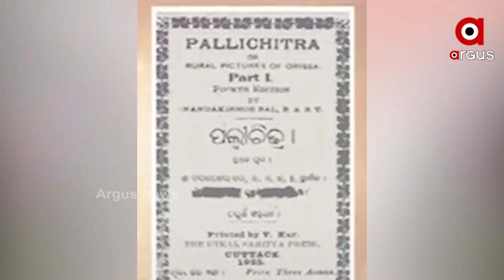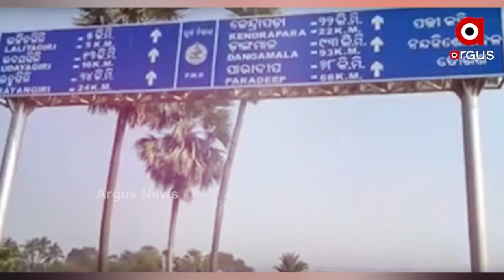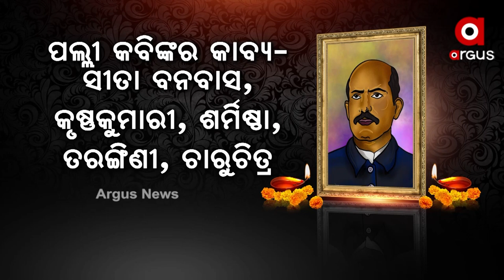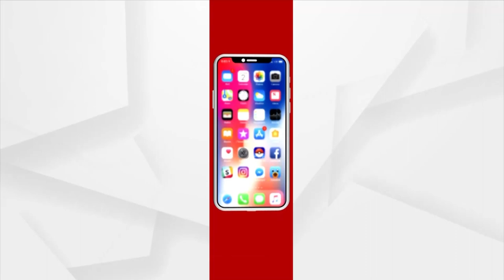ପଲ୍ଲୀକବି ନନ୍ଦ କିଶୋର ବଳଙ୍କ ଜୟନ୍ତୀ ଅବସରରେ ଅର୍ଗସ ନିୟୁଜର ଶ୍ରଦ୍ଧାଞ୍ଜଳି